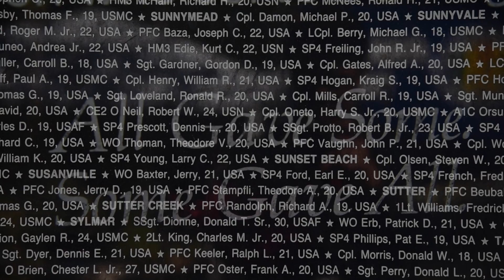Reading of the California's Vietnam Veteran Names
The Sacramento chapter of the Vietnam Veteran's of America read the names of all 5,500+ of California's Vietnam Veterans on Sunday May 24, 2015 at the Vietnam Veteran's Memorial at the State Capitol Park